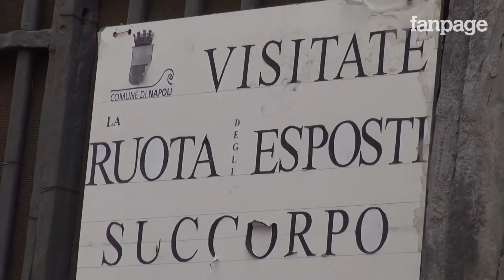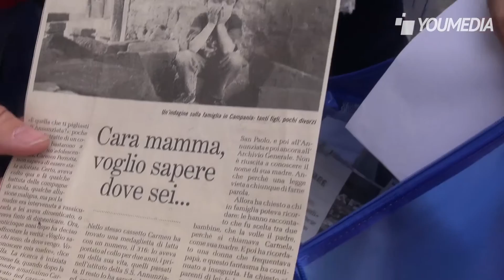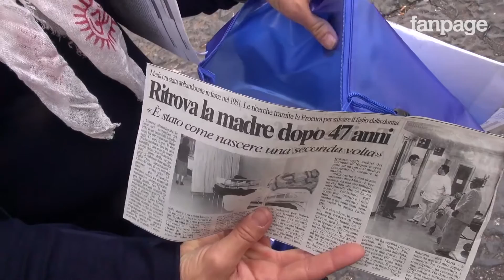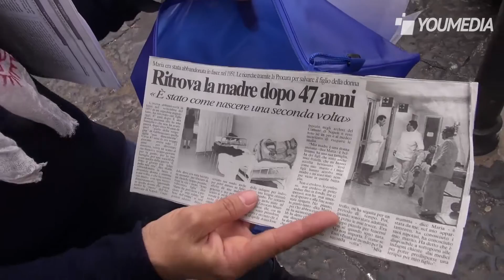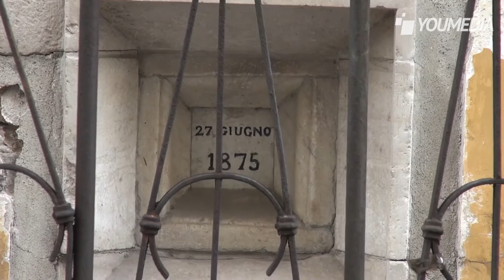La Ruota degli Esposti di Napoli tra il degrado di oggi ed i ricordi di una 'figlia della Madonna'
Carmen è una "figlia della Madonna", così chiamavano i bambini abbandonati nella Ruota degli Esposti di Napoli e dati in affidamento all'orfanotrofio dell'istituto. Oggi, questo importante sito storico è abbandonato nel degrado e Carmen ci torna spesso per denunciare le condizioni indegne in cui versa. Nello stesso tempo, si commuove ogni volta cercando risposte sulle sue radici: "Vorrei sapere chi è mia madre e come ha fatto a lasciarmi in questa ruota". Ci mostra il ciondolo che le hanno lasciato le suore che l'hanno accolta e su cui è stampato il numero 316: "Questo è il mio marchio, sono un numero, classificata come un animale".